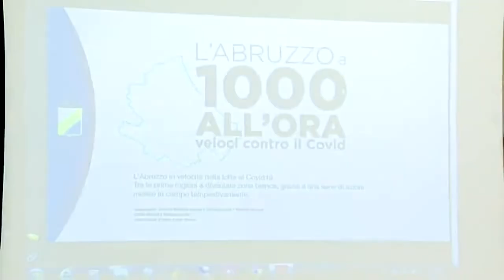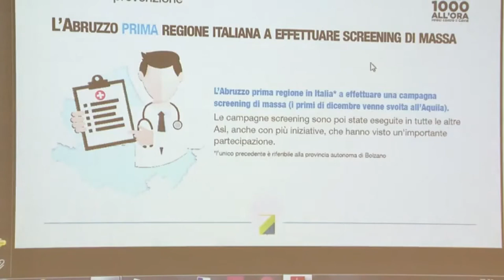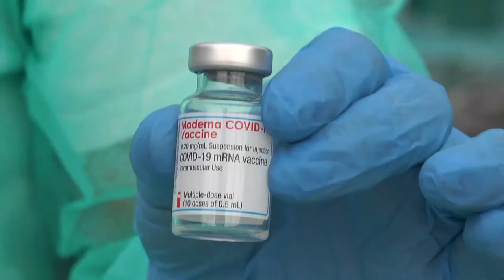Abruzzo tra le prime regione nella lotta al Covid-19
Nella conferenza stampa di questa mattina tenuta a L'Aquila dai vertici regionali, il presidente Marco Marsilio ha confermato come la nostra regione si attesti costantemente tra le prime in Italia per la lotta al Covid-19